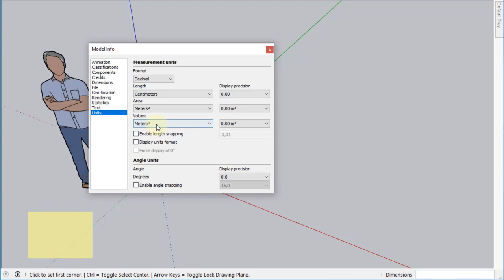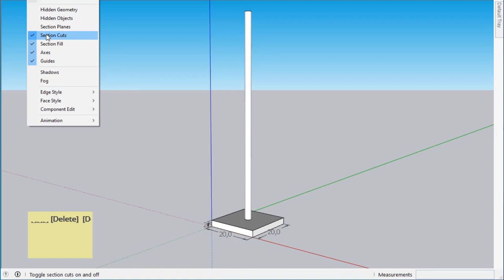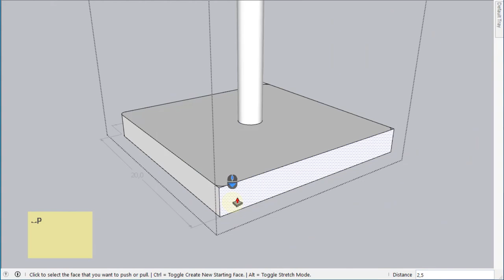Pemadatan tanah manual Manual Impact Tutorial SketchUp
membuat penumbuk pemadatan tanah manual dari besi pelat solid ukuran 20cm x 20cm ketebalan 25cm, selamat mencoba terima kasih salam sukses DesignBuild